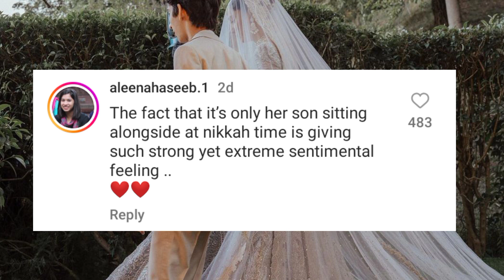Mahira Khan Son's Emotional moments at her Wedding/Thrill pakistan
Mahira Khan Son's Emotional moments at her Wedding

In this Video:

Mahira Khan's son got emotional
Mahira khan wedding highlights
Mahira Khan's Wedding Emotional moments